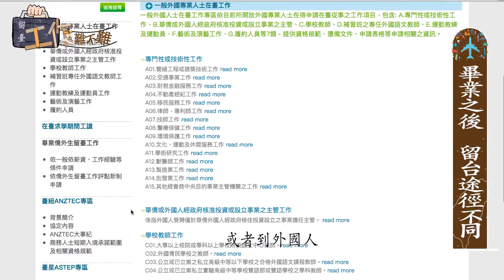僑生 留台工作難不難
【記者　章佩吟、陳依潔／中正大學報導】

不少僑生在台灣念完大學後選擇留在台灣工作，而台灣政府也對僑生留台制定了許多規則，其中包括已廢除的最低薪資必須達到4萬8千元台幣才能留在台灣就業。而近來這項法規再次被提出來，究竟應該繼續使用評點制或是恢復最低薪資依舊是個未知數。